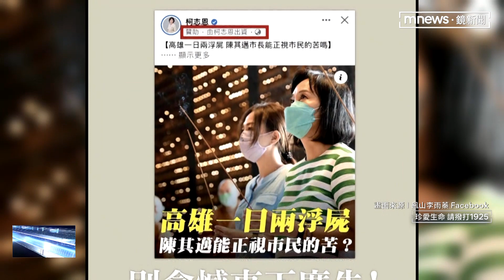醫師轟不應選舉操作 挑起家屬痛苦回憶｜鏡新聞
國民黨高雄市長參選人柯志恩，針對高雄近日一日兩浮屍案件，發文批評市長陳其邁。不過卻被市議員參選人爆料，柯志恩花錢買臉書廣告，拿別人的憾事增加觸及率。也有精神科醫師指出，相關問題，根本不該拿來當作選舉議題。